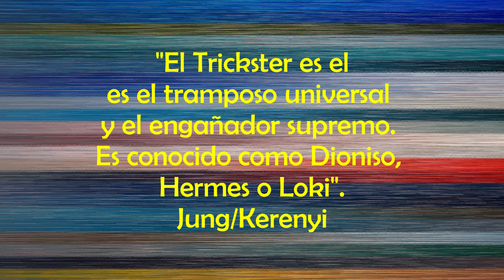El Egregor del Trickster en la psique de las Elites | Psicología y Ocultismo en Carl Jung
El egregor del Trickster en la psique colectiva de las élites a lo largo de la historia es una figura compleja que ha ejercido una influencia constante y profunda en la forma en que estas clases dominantes han manejado el poder, la manipulación y la estructura social. En tanto egregor, el Trickster se manifiesta como una entidad colectiva creada por los pensamientos, emociones y comportamientos compartidos de las élites, representando una dualidad: por un lado, el uso astuto del engaño y la transgresión de las normas, y por otro, la habilidad para generar transformación y cambio en momentos clave de la historia.

El Trickster es un arquetipo que simboliza tanto el caos como la oportunidad. En la historia de las élites, este arquetipo ha sido adoptado en situaciones de crisis o incertidumbre, donde los líderes y gobernantes han utilizado tácticas de engaño y subversión para mantener su poder o crear nuevas estructuras de dominación. El Trickster, en este contexto, es el maestro de la manipulación, el que rompe con las reglas y los órdenes establecidos, usando el caos y la confusión como una herramienta para el control. El egregor del Trickster, como entidad colectiva, se fortalece en estos momentos, alimentado por la psique de las élites que buscan asegurar su posición.

Históricamente, desde los emperadores romanos hasta los monarcas renacentistas y los políticos modernos, el Trickster ha permitido la acumulación de poder a través de la astucia y el engaño, rompiendo con las expectativas de la población, pero ofreciendo resultados que fortalecen la posición de los poderosos.

El egregor del Trickster en las élites también se ha manifestado en el uso de estrategias de doble discurso. Muchas veces, los líderes de las clases dominantes han utilizado mensajes contradictorios para mantener el control de la narrativa, manipulando tanto a sus seguidores como a sus enemigos. Esto es característico del Trickster, que actúa como un agente de ambigüedad y confusión. La psique colectiva de las élites, impregnada por este arquetipo, recurre a tácticas que fomentan el caos para mantenerse en el poder, sabiendo que el desorden puede ser beneficioso cuando se sabe aprovechar.

Un ejemplo claro de este arquetipo se puede observar en  la Revolución Francesa, donde las clases dominantes utilizaron el caos provocado por la sublevación popular para reconfigurar el poder y garantizar su supervivencia, demostrando cómo el egregor del Trickster entra en acción en momentos de agitación. El engaño y la subversión se vuelven herramientas vitales para transformar el orden establecido sin que los actores principales pierdan su poder.

El egregor del Trickster también ha permitido a las élites adaptarse y transformarse con el tiempo. El Trickster es un maestro del cambio, y las élites, a través de su conexión con este arquetipo, han logrado reinventarse a lo largo de la historia. En la modernidad, por ejemplo, el uso del poder blando (soft power), el control de la narrativa mediática y las tácticas de manipulación económica son manifestaciones contemporáneas de este arquetipo.

Licencias Creative Commons / Creative Commons CC0.
Licencias: Dominio Público.